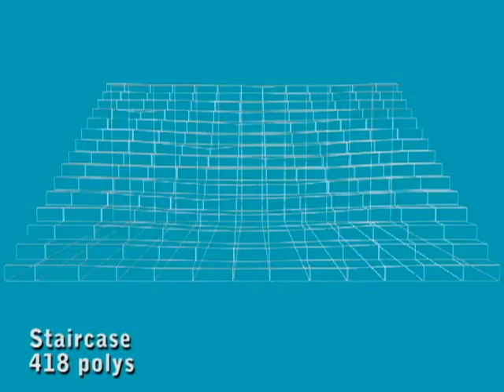stairs_model_turnaround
Staircase model created and rendered in 3ds Max, textures created in Photoshop CS4